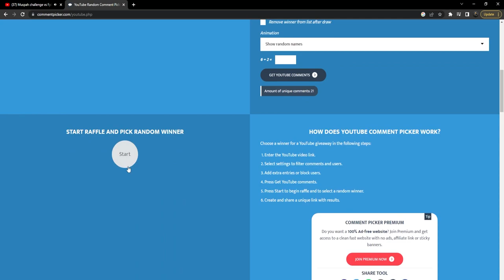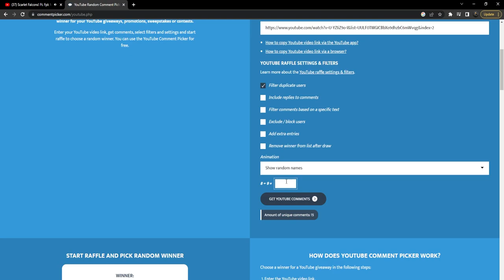Opening x5000 Autumn Boxes! Lunite RSPS $100 Giveaway!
TYPE ::Refer "Divine" IN-GAME!